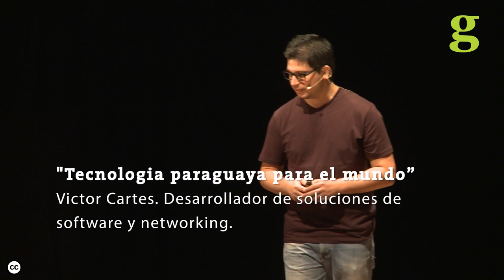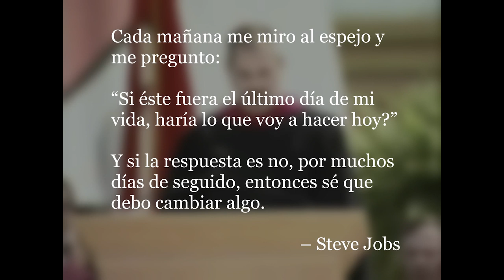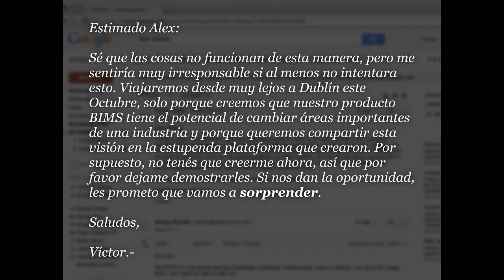Gramo / Victor Cartes / Tecnología Paraguaya Para El Mundo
Victor Cartes es paraguayo y es un Desarrollador de soluciones de software y networking que nos cuenta su experiencia innovado en el campo de la tecnologia en Paraguay.